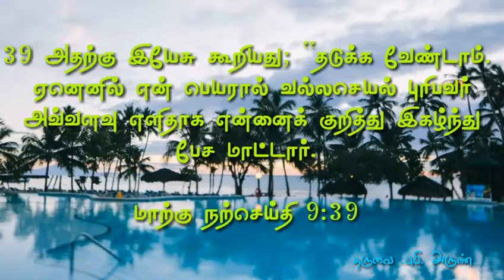[27.02.2019] today Tamil Bible word ! இன்றைய நற்செய்தி வாசகம் ! new upload.